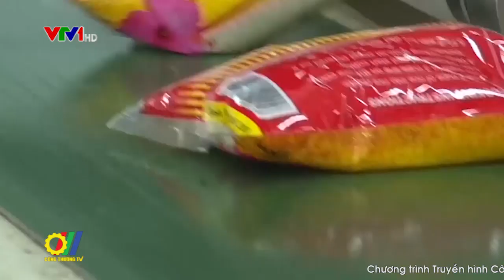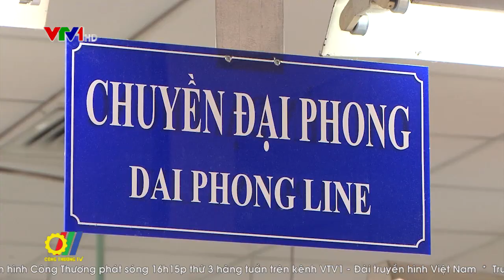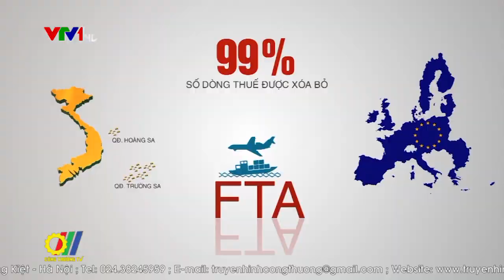EVFTA cú hích lớn cho xuất khẩu Việt Nam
Theo Hiệp định Thương mại tự do Việt Nam – EU (EVFTA), với mức cắt giảm thuế theo nguyên tắc 7/10, EU sẽ dần xóa bỏ toàn bộ thuế nhập khẩu hàng hóa từ Việt Nam, tối đa trong vòng 7 năm. Nhiều sản phẩm là thế mạnh xuất khẩu của Việt Nam được loại bỏ thuế hoàn toàn ngay khi hiệp định có hiệu lực. Cụ thể, có đến 99% các ngành hàng sẽ được hưởng ưu đãi thuế quan, giảm thuế ngay về 0%, trong khi với chương trình ưu đãi thuế quan phổ cập (GSP) hiện nay, Việt Nam mới được hưởng 0% cho khoảng 42% nhóm hàng, sản phẩm…